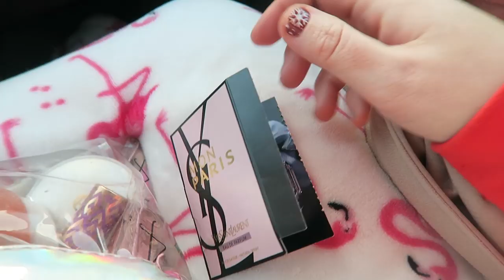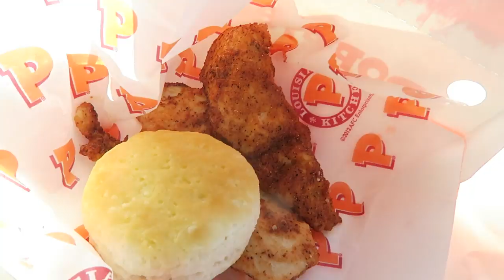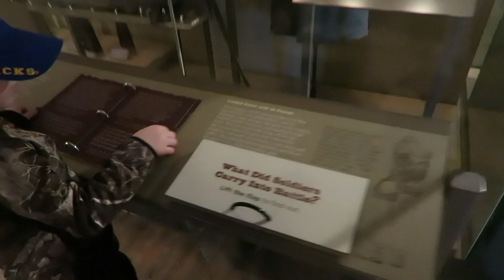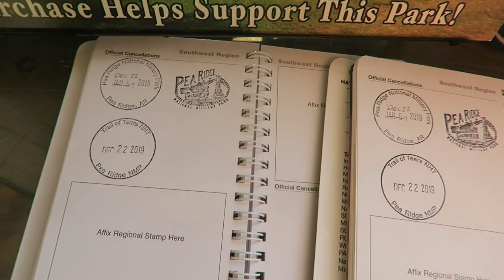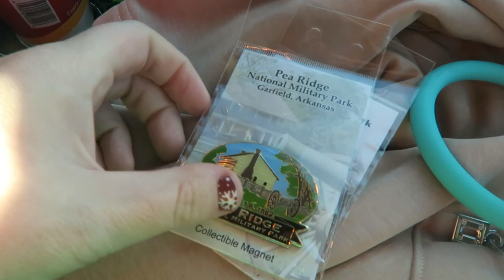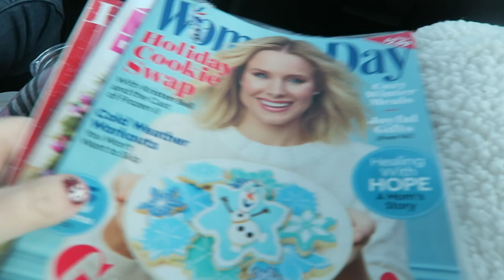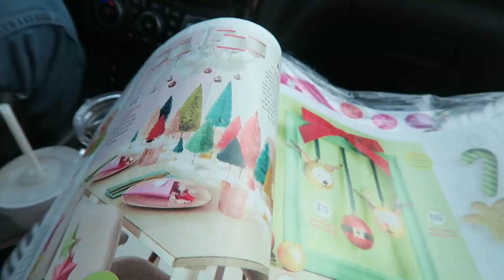How We Met | Travel Vlog | Pea Ridge National Military Park | Road Trip with kids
Today I share our travel vlog road trip with kids to Pea Ridge Military Park and I share how we met!!

Hayley Mae
Sioux Center, IA
51250